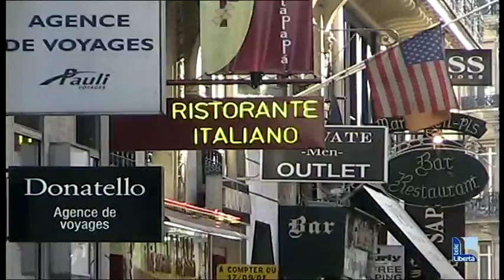Vacanze di Pasqua, dove vanno i piacentini